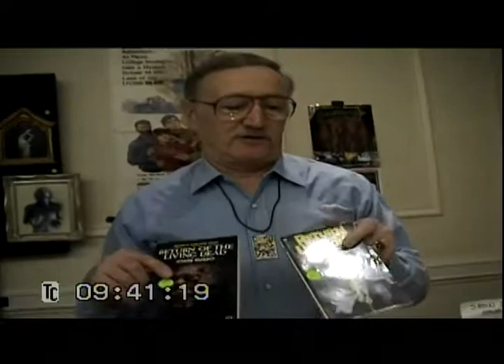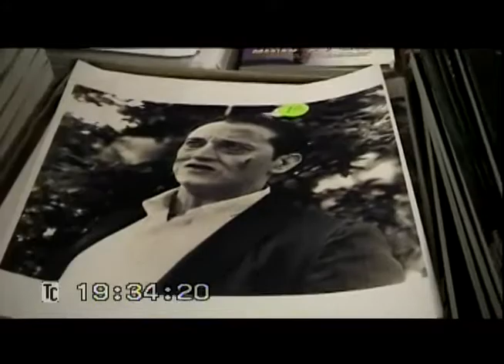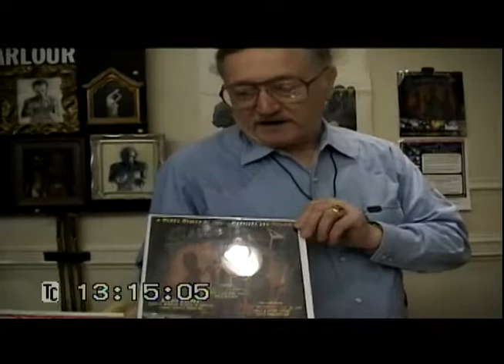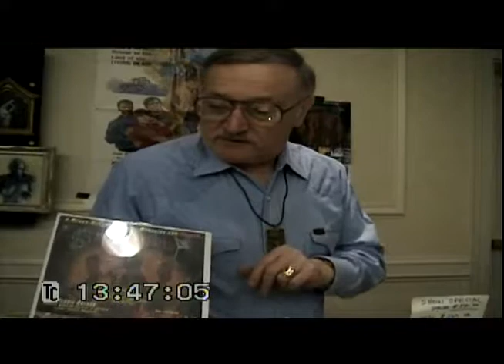indie/cult/horror Episode 02: John Russo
indie/cult/horror's second episode features John Russo of Night of the Living Dead. Russo discusses NOTLD, Return of the Living Dead and his career in independent film in this interview from 2003. Victoria Timpanaro/Pocket Change Productions 2018.